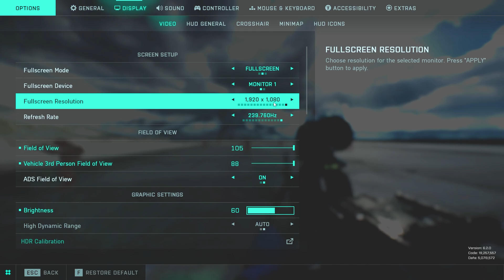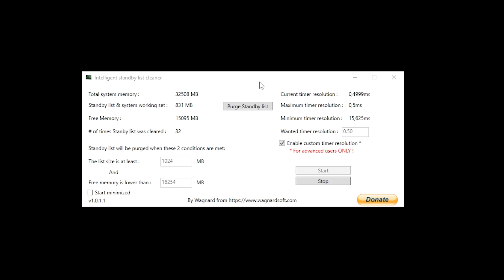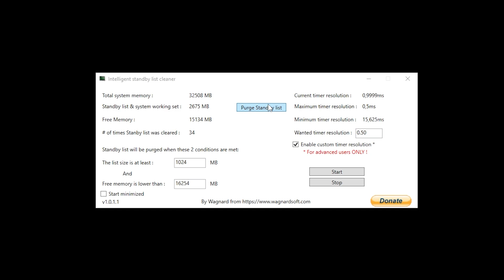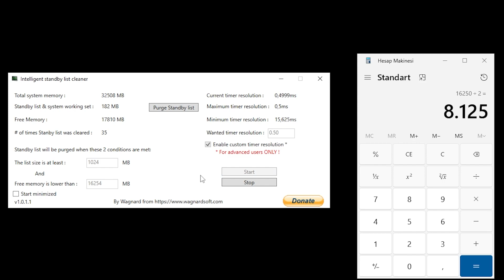BATTLEFIELD 2042 - Test Range Antrenmanı - Input Lag Düşürme - TÜRKÇE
Herkese merhabalar ben Zevies, Bu videoda Test Range girip swap target ve hassasiyet ayarlarından bahsettim. Bu ayarlamaları kendinize uygun şekilde yaptığınız zaman her silahla her scopela istediğiniz gibi rahatça spray yapabilecek ve daha rahat bir oyun deneyimi yaşayacaksınız. Video içerisinde bahsettiğim ISLC isimli program sayesinde de input lagınızı en az'a indirerek çok daha akıcı ve keyifli bir oyun oynayacaksınız. Aiminiz keskin olsun! Keyifli seyirler =)

Test Range Experience Code: "ABGRNR" (Şu an hala aktif olarak çalışıyor rahatlıkla girip istediğiniz denemeyi yapabilirsiniz)